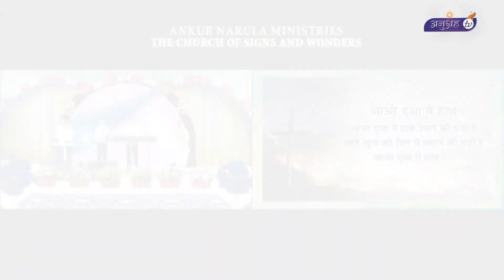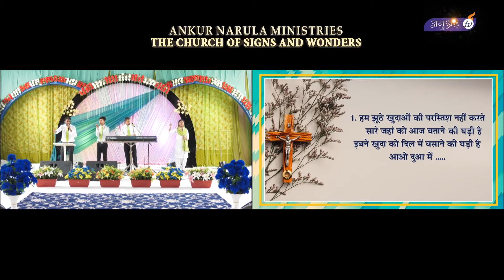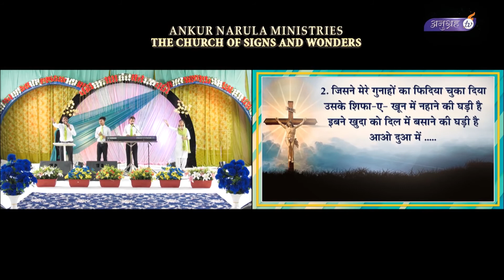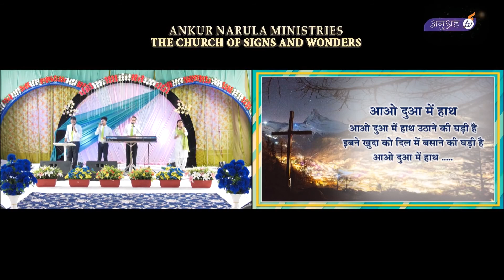आओ दुआ में हाथ || Aao Dua Mein hath || Worship Song || The Church Of Signs And Wonders